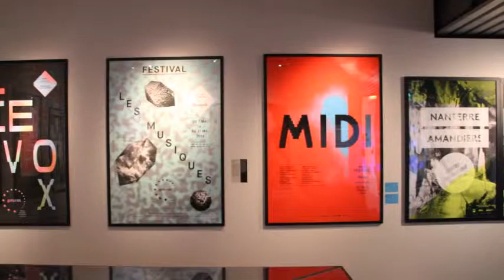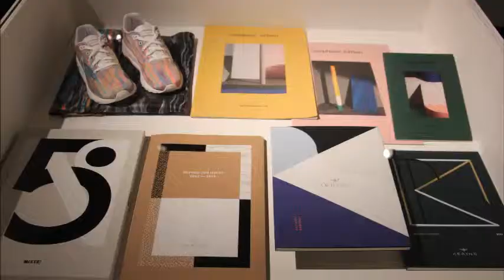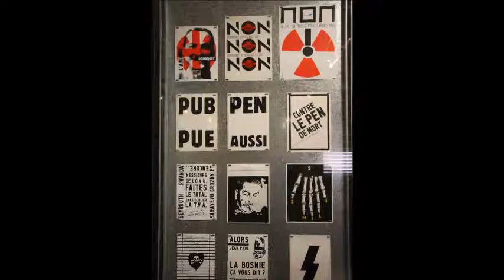Design Graphique au Musée des Arts Décoratifs de Paris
La collection de design graphique du musée des Arts décoratifs est une des plus riches et des plus anciennes collections françaises consacrées à cette pratique artistique. Constituée d’un fond ancien de 50 000 affiches allant du XVIIIe siècle à la seconde guerre mondiale, et d’un fonds moderne et contemporain riche de plus de 50 000 pièces. L’exposition Design graphique : acquisitions récentes dévoile, à partir d’une sélection de 300 pièces, sept années d’acquisition.